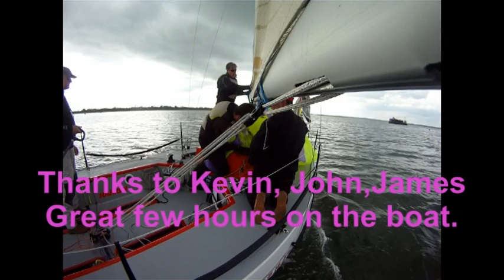TB4E.com TV Presents Panic Training April.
Thanks to Kevin,John and James for 3 hours on Panic. Second time out this year. learning ALL the time.